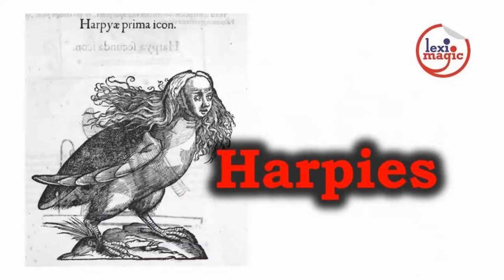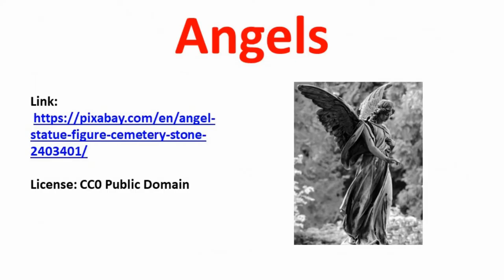Mythical Creatures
Horses with human heads. Fish with human bodies. Review 32 intriguing mythical creatures that are found in the literature of the English language.